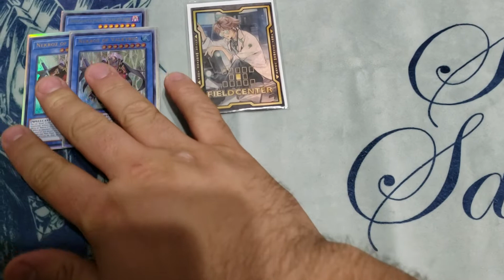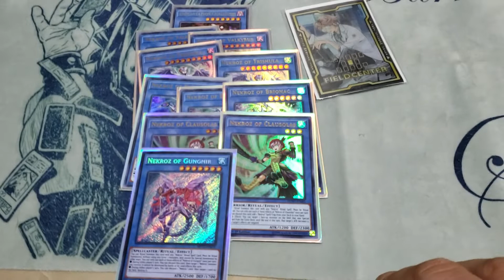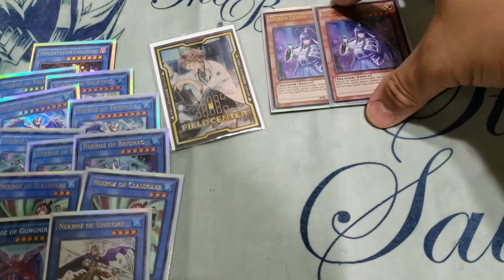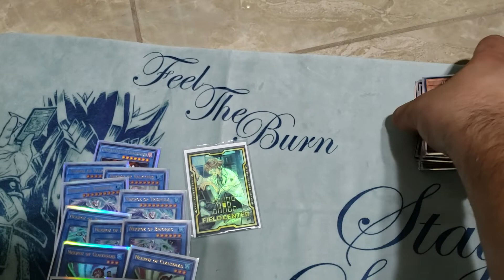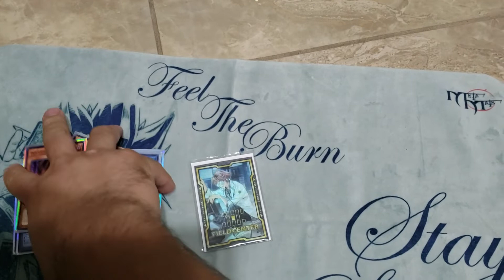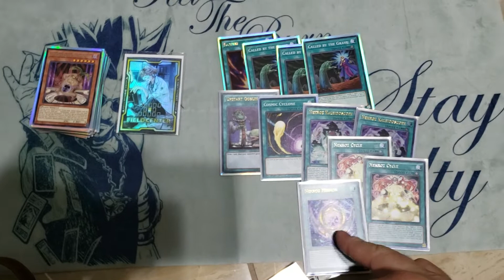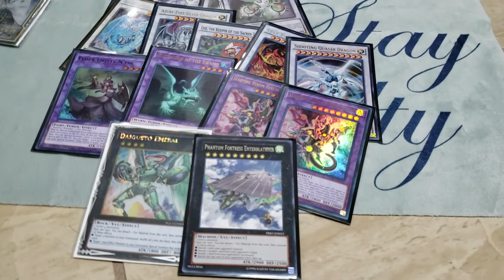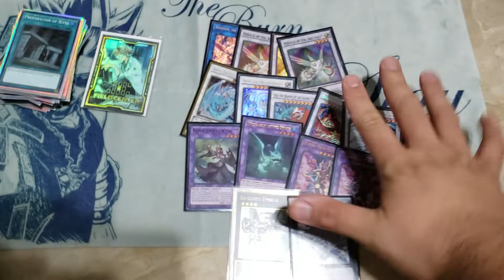Yugioh Nekroz Deck Profile - August 2019 - Raiden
Welcome to Yugioh Tuesdays!

Raiden brings his second favorite deck in for a sweet deck profile. This is NOT the regular "Lockdown version of Nekroz" thankfully!